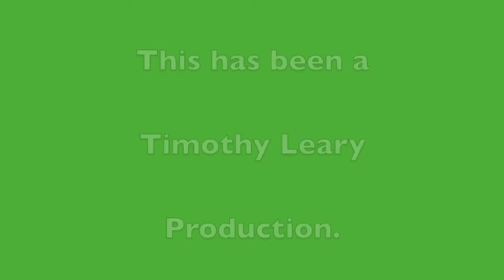No Love Napoleon Radio Edit 2014 Redux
Estes Park High history teacher Bryan Thomas assumes the roles of Lil Wayne and Eminem to tell the life story of Napoleon Bonaparte with a LOT of help from Stephanie Soliday, Jason Prince, Amber Lorenz and Luke Holmes,